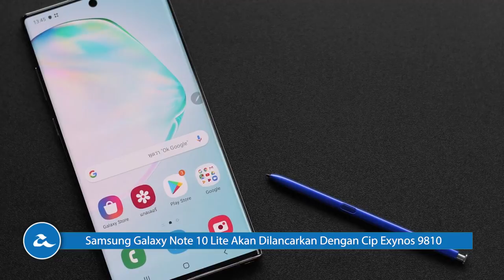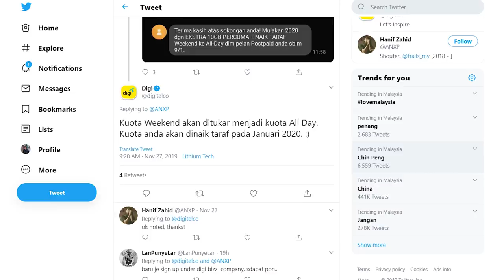Amanz24 - Skrin iPhone 12 Lebih Besar Dan 6GB RAM, Samsung Note 10 Lite Bakal Dilancarkan, ColorOS7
Samsung akan melancarkan Note 10 edisi Lite dalam masa terdekat. Ia dijangka akan menggunakan cip Exynos 9810 selain dilengkapi memori sebesar 6GB RAM. Buat masa ini, tiada butiran lanjut mengenai spesifikasi dalaman peranti.

Oppo pula telah berkongsi latar masa pengenalan ColorOS 7 untuk pasaran global. Ia akan diperkenalkan bermula 26 November 2019 untuk peranti Oppo Reno dan diikuti siri F11 dan Reno2 pada Disember kelak.

Seterusnya, Apple bakal menawarkan rekaan skrin sebesar 5.4-inci dan 6.7-inci untuk iPhone 12. Selain saiz skrin berbeza, ia turut dipercayai akan dilengkapi memori sebesar 6GB RAM bagi menyelesaikan masalah kesukaran melakukan multi-tugas sejak pengenalan iOS 13 tahun ini.

Akhir sekali, Digi menawarkan naik-taraf kuota data “hujung minggu” kepada “sepanjang hari” bermula Januari 2020. Dengan ini, pengguna boleh menggunakan data tersebut pada bila-bila masa dan tidak hanya tertakluk pada hujung minggu sahaja.